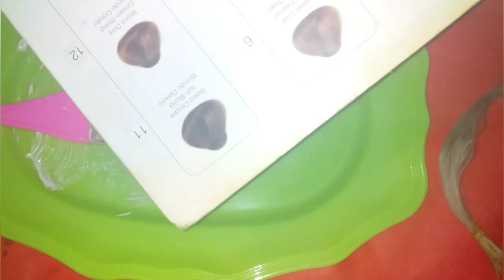صبغ شعر اشقر رمادي كما فوطو مليون في ميا فيديو تطبيقي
صبغ شعر اشقر رمادي  فيديو تطبيقي كما فوطو ازاي اصبغ شعري اشقر رمادي ازاي اعمل شعري اشقر رمادي كيف فيني اعمل شعري اشقر رمادي فوق ميش اصفر نحط8.1   من قارنيه او اي ماركه فتحصل على اشقر رمادي